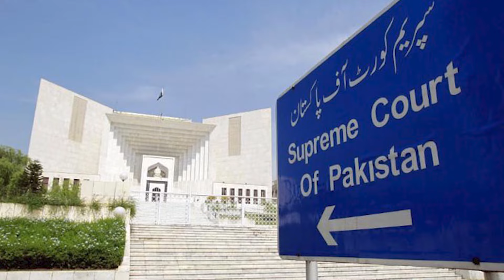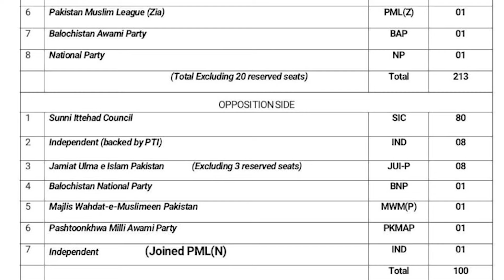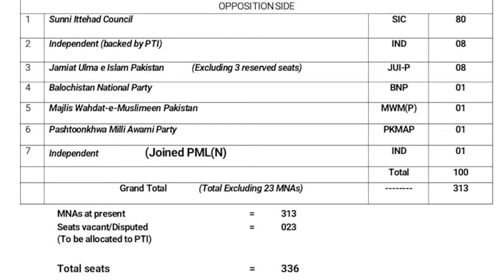All Party Seats & Party Position Revealed | Amendment Ordinance 2024 | Razi Naama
TOPIC:  All Party Seats & Party Position Revealed | Amendment Ordinance 2024